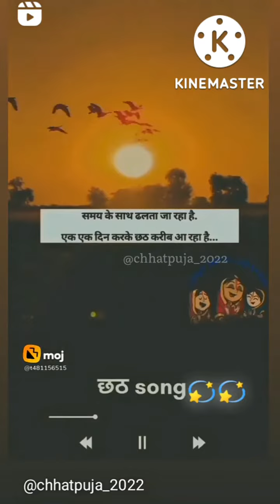chhath puja status 2022